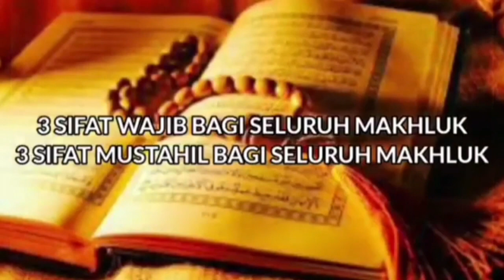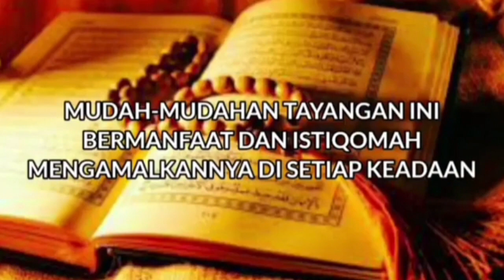4. Sifat Mukhalafatu Lil Hawadits • Sifat 20 | Guru Muhammad Rijani